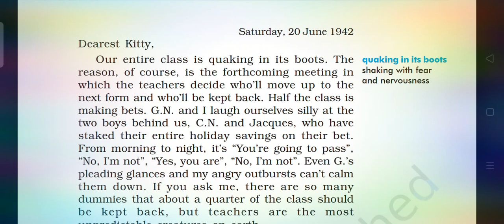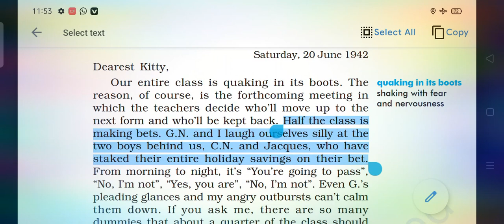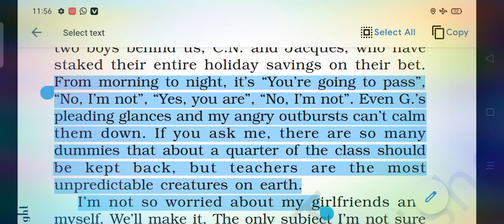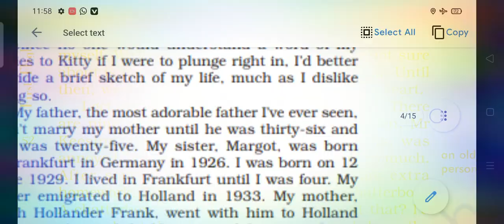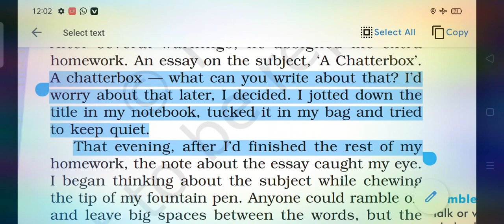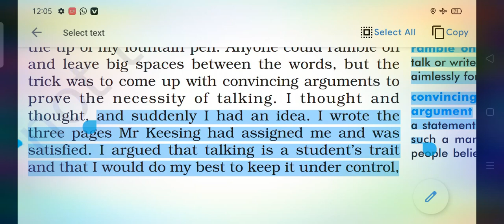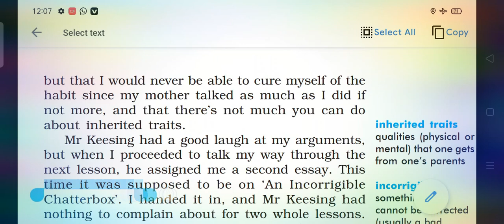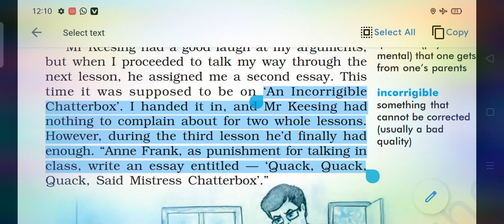From the diary of Anne Frank , Class -10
Part- 3 Eng-Hindi explanation